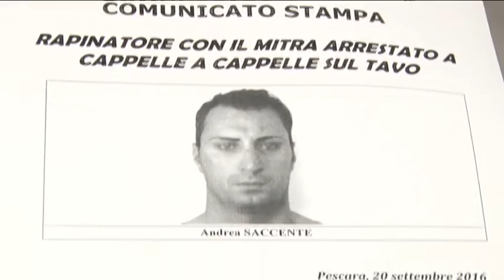Cinque arresti per furto dei CC a Pescara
Sgominata dai carabinieri della Compagnia di Pescara la gang romena che aveva commesso dei furti di rame nell'ex Cementificio. Un arresto anche per rapina